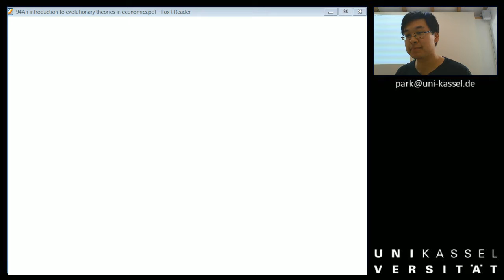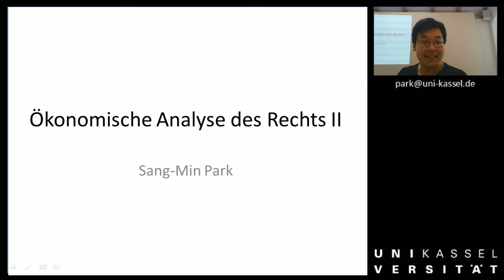Woche 02d Freitagsfragen